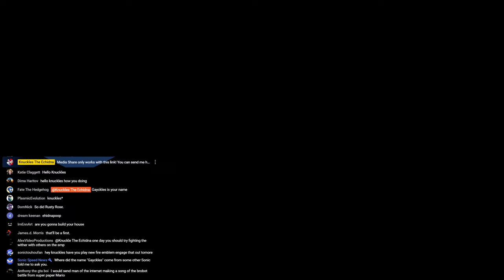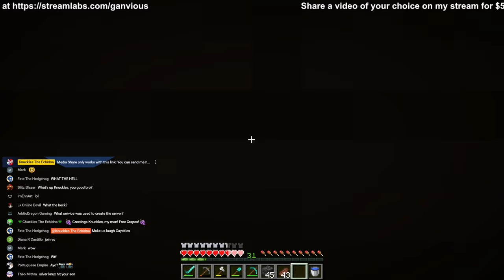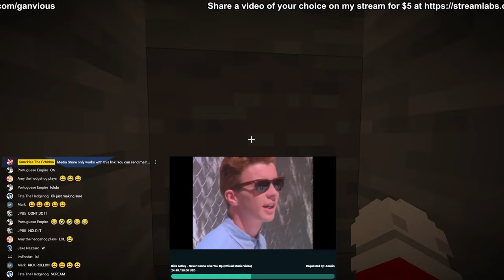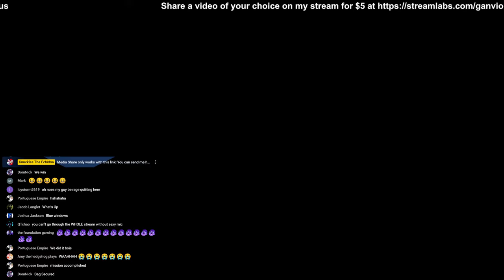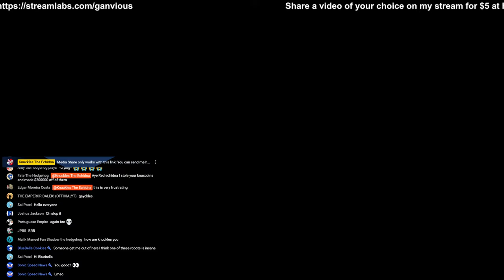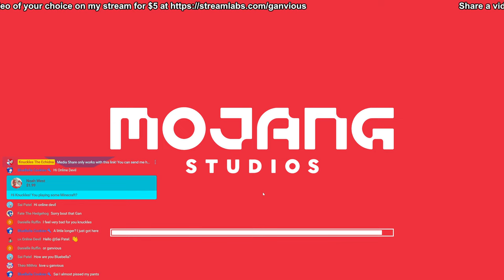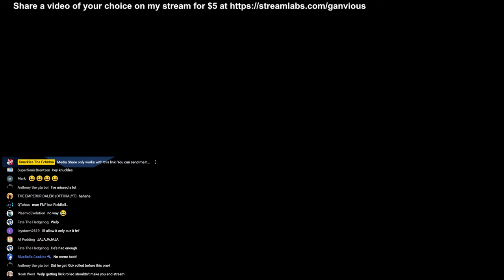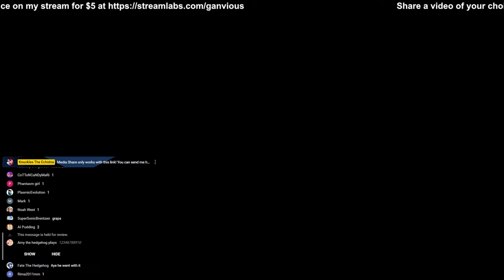THE NOSE KNOWS! - Knuckles Plays: "Minecraft: Sonic Speed SMP" [Part 5]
Media Share only works with this link! You can send me hilarious, cringy, or weird videos here for $5 or more! :)

***DONATIONS WILL NOT BE REFUNDED, SO BE CAREFUL WHEN YOU DONATE!***

▼Social Media▼
Knuckles the Echidna is a fictional character in Sega's Sonic the Hedgehog series. He is a red anthropomorphic echidna who is determined and serious, but sometimes gullible. He has the ability to glide and climb up walls, and is a powerful fighter with spiked hands. He also makes YouTube videos.